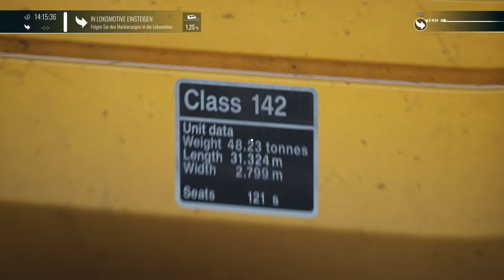Neue Class 142: Tutorial | JustTrains - Blackpool Branches | TSW 4 - TRAIN SIM WORLD 4 #21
Hurra, mal wieder ein neues Spielzeug. Heute: Die 142 von JustTrains!

Zug: BR Class 142 (JustTrains)
Strecke: TrainingsCenter (Dovetail Games)

Transparenz:
1. Stellt mir DTG DLCs zu Verfügung?

2. Werde ich dafür bezahlt, Werbung zu machen?

3. Bin ich gezwungen, Werbung zu machen?

4. Ist meine Meinung über DLCs noch objektiv?

2ZK4fUqv8CJFukjSVQJ2iIMXmKPW4w/edit